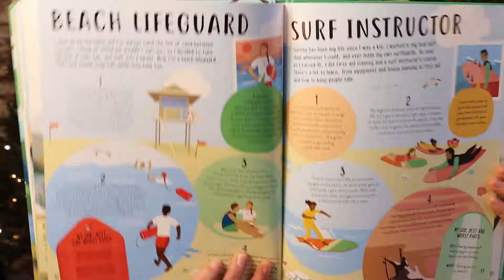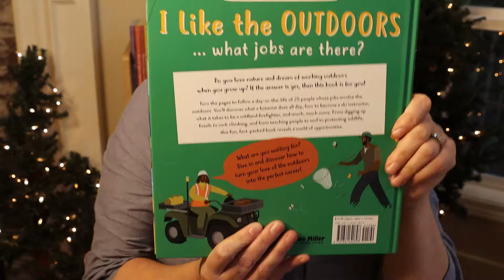"I Like the Outdoors…What Jobs Are There?" Usborne/Kane Miller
This is such a great book to help kids explore many somewhat unknown jobs that may pique their interest.  There are 25 jobs described in this book, vibrant pictures on each page and information about what each job is like.  This is the perfect book for outdoor enthusiasts.

This book is written by Carron Brown, illustrated by Roberto Blefari, and published by Kane Miller, a division of EDC Publishing, a subsidiary of Educational Development Corporation, and an affiliate of Usborne Books & More (UBAM).